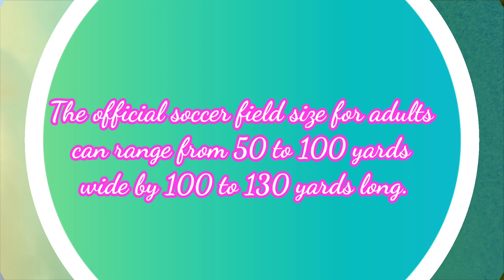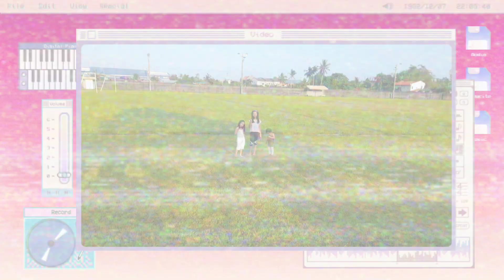SOCCER FIELD @BETHEL INTERNATIONAL SCHOOL| FILIPINA LOVER VLOGS